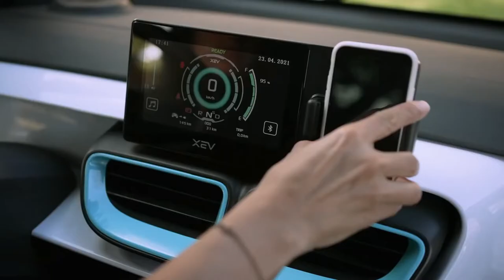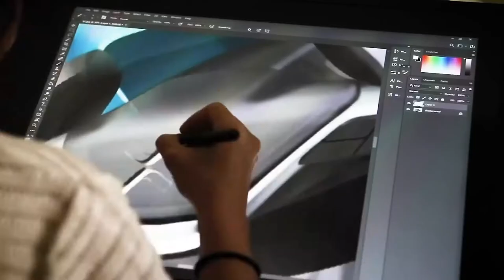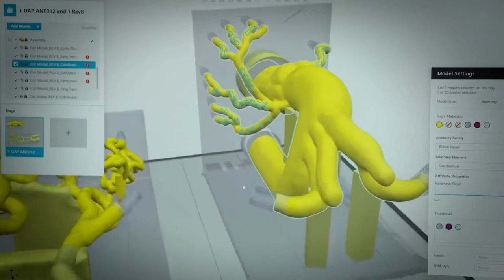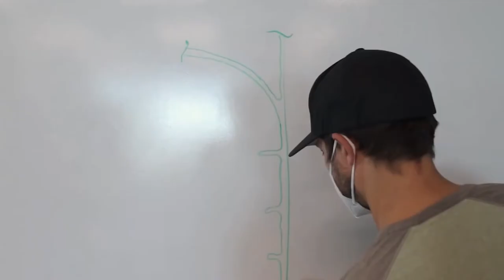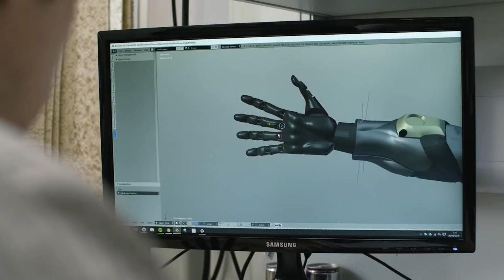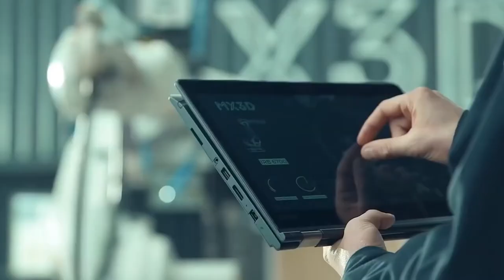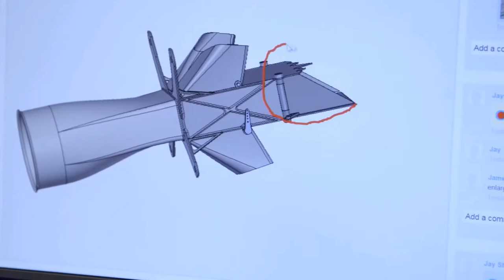مشاريع طباعة ثلاثية الأبعاد مذهلة يجب أن تراها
يتحدث هذا الفيديو عن مشاريع طباعة ثلاثية الابعاد مذهلة يجب ان تراها ت، تحدث عن مشاريع طباعة ثلاثية البعاد في البناء والطب والمجال الصناعة والتكنلوجيات

10. The New Raw
أفكار للطابعة ثلاثية الأبعاد

 3 مشاريع مذهلة يجب عليك الطباعة ثلاثية الأبعاد الآن - أخبار 2021